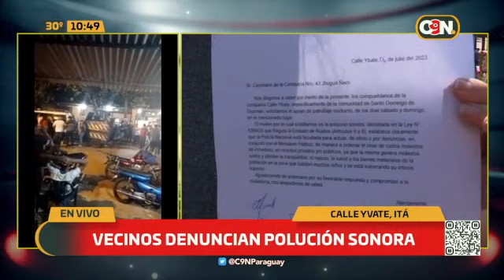Vecinos de Itá denuncian polución sonora